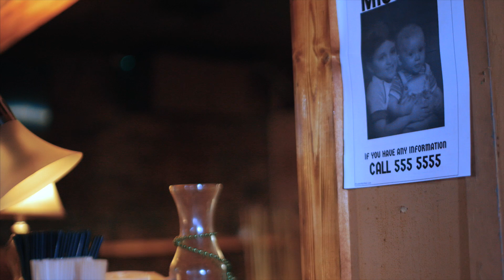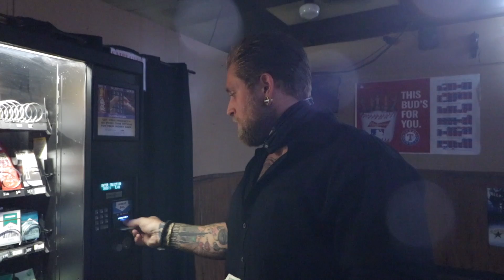Making A Movie - Day Three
Day three of filming goes amazing.
Despite all of the difficulty with locations from the first week, we pull off one of the most important scenes so far.

With help from complete strangers, a great cast, and my amazing wife the film is now starting to come together.